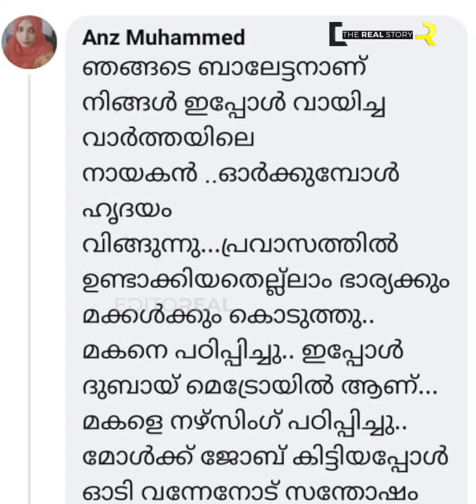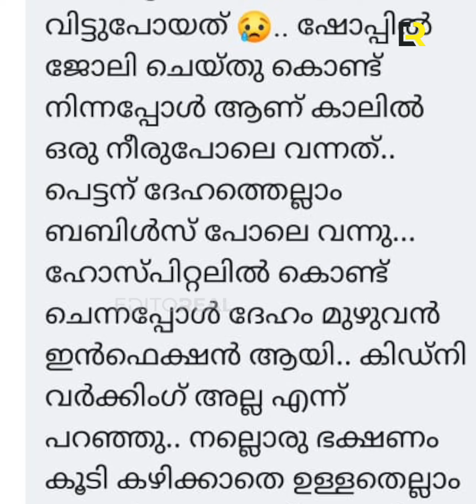ഗൾഫ്‌ കാരന്റെ മൃതദേഹം വേണ്ടെന്ന് ഭാര്യ